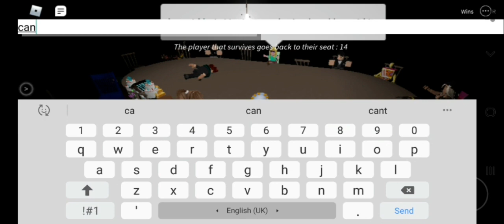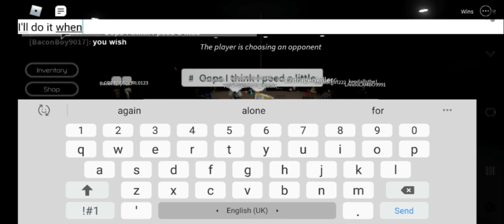Roblox Breaking point (memes)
Wassup this video is inspired by Burr he is the best youtuber I really like his work and I'd like to be like him someday and .I hope you guys enjoy this!